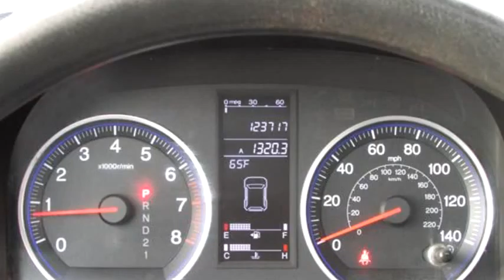2008 Honda CR-V $9995 405-789-8888 by Dealer One Auto Credit Inc.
2008 Honda CR-V , EX 4WD AT, $9995, 123695 Miles , Dealer One Auto Credit Inc., check more inventory from this dealership 4615 NW 39th Street Oklahoma City OK 73122 , , Automatic, 4 wheel drive, Ext Color: Blue, Int Color:Gray, Body Style: Sport Utility Vehicle, Engine Size: 2.4L L4 DOHC 16V (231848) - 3/24/2016 4:24:18 PM - 3/23/2016 3:19:14 PM.